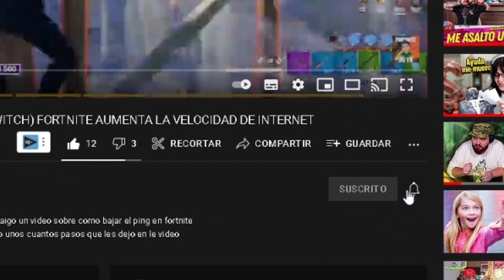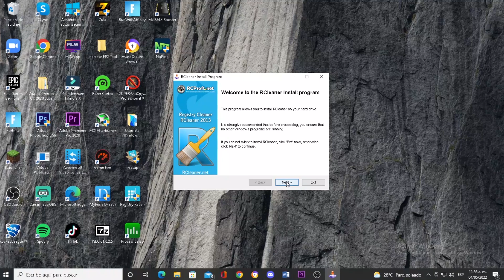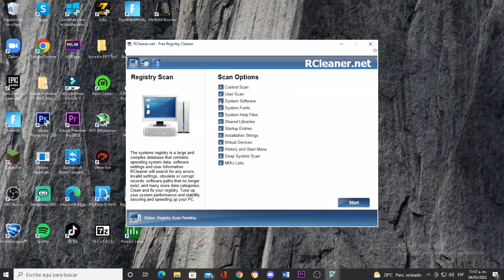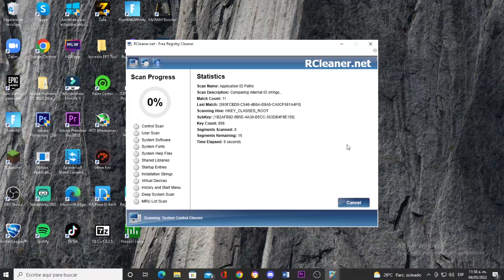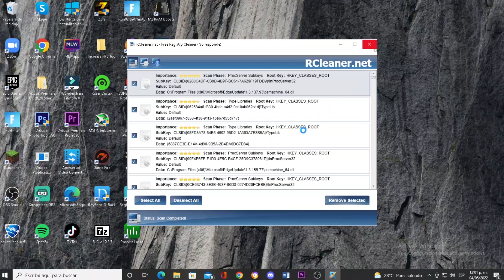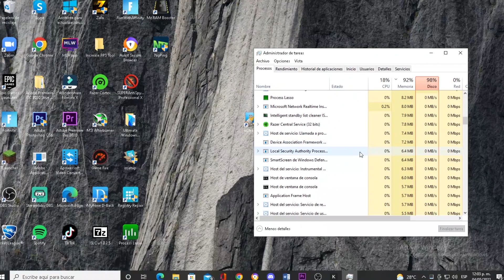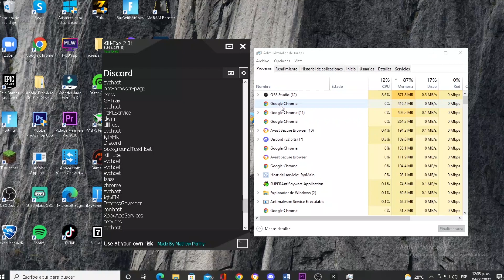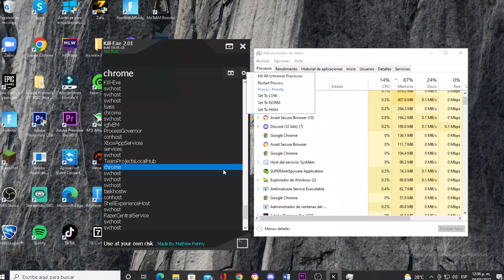🚀 CON ESTAS APLICACIONES AUMENTARÁS AL DOBLE TUS FPS 🚀 (quita el lag por completo)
Hola chicos y chicas de Youtube, en esta ocasión les traigo un video donde les mostraré unas aplicaciones que les ayudará mucho con sus fps.

🔴 Regalo Especial:  shorturl.at/qsxX0  🔴

*Si les esto pon en los comentarios: Vi el comentario secreto*